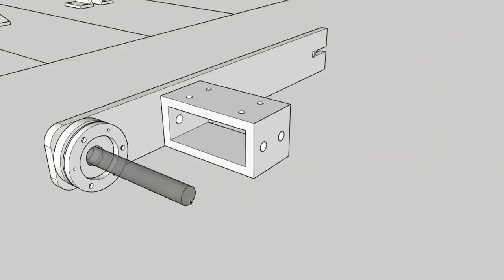The Story of a HOME-MADE ELECTRIC BIKE | Made in Auroville, Made in India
Many people talk about building their own bike, but very few people actually convert their ideas into a real machine. This video is about a wooden electric bike that was built by Paarth, Chaitanya and Hricha in Auroville. In its current form it is, at best, a first stage prototype - a lot of learning and development still to be done. But, it is nevertheless unique and possibly the most interesting electric bike that I've seen yet in India. Watch the video to know more about this electric bike that was built in Auroville and the people who built it.

For more information about this project you should reach out to Paarth on Instagram - @7.83hz.

Some of the inspiration for this build came from people all over the world, including James Biggar and others
Timestamps:

00:00 Introduction
01:17 About the Maker
01:39 The Idea - A Wooden Electric Dirtbike
02:15 How was the Electric Bike built?
03:40 Breakdown of the Materials, Parts and Specifications
04:56 Time for a Test Ride
08:30 The Lessons Learnt

Cameras and Editing

Action Camera
360 Camera
DSLR Camera -
DSLR Prime Lense
DSLR Wide Lense
Editing Laptop
Mobile Phone

Audio:
Helmet Lav Mic
Rode Adapter
GoPro Adapter
DSLR Mic
DSLR Mic 2
GoPro Mic
Audio Recorder

GoPro Extra batteries and Charger
GoPro Mounts
Additional GoPro Accessories
360 Camera Accessories

Other Accessories:

Primary Tripod
Small Tripod
Studio Light 1